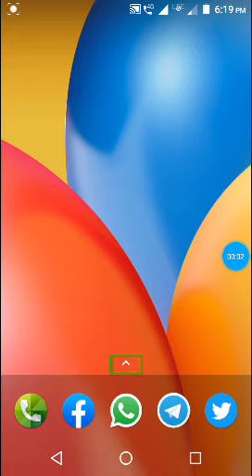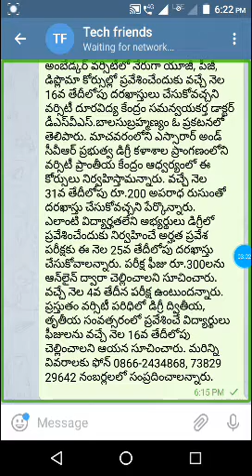Dr BR Ambedkar open University PG, degree and diplamo notification 2019